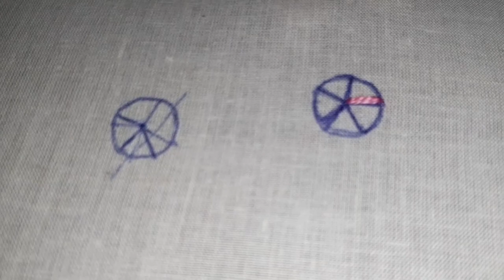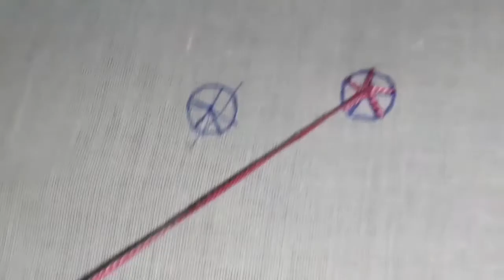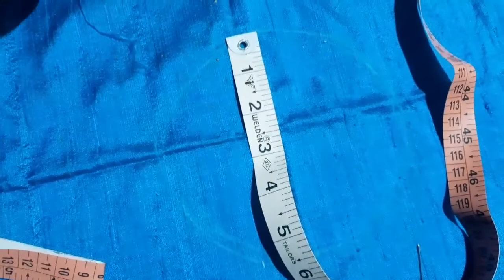Churidar hand Embroidery Tutorial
Silk or cotton silk material 21/2metre
Pearl cotton shaded pink and shaded green
Embroidery frame and needle
Pearls

M